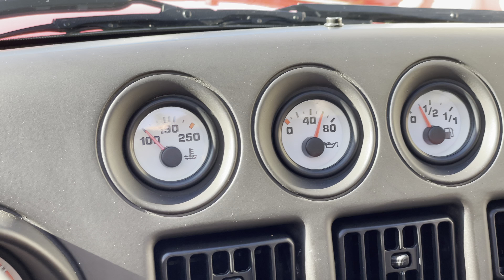1994 Dodge Viper RT/10 Roadster Cold Start And Walkaround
Here I do a cold start on my 1994 Dodge Viper RT/10 Roadster and walk around filming.